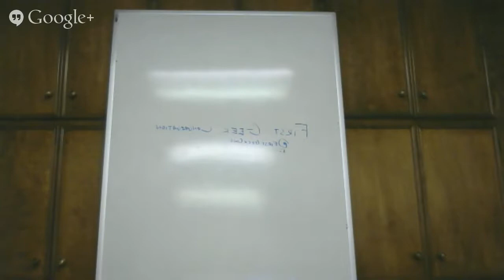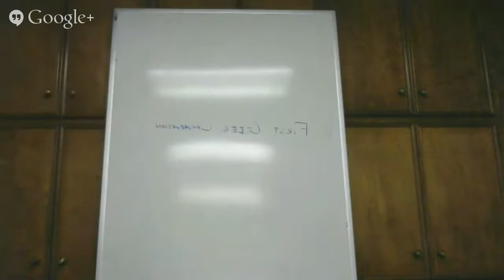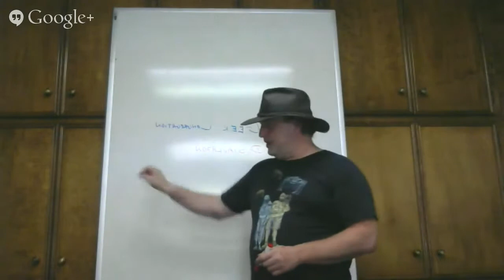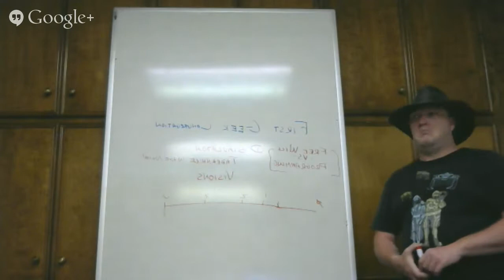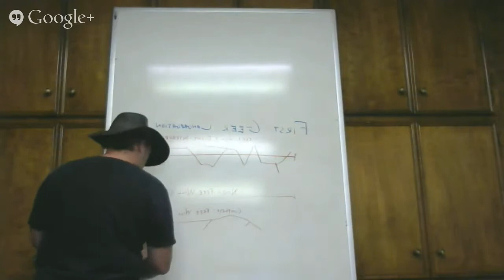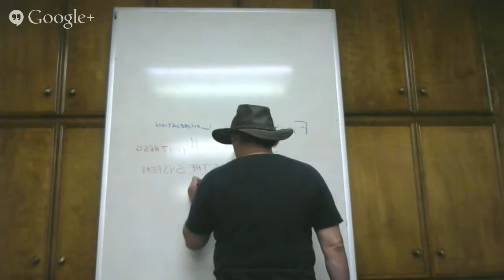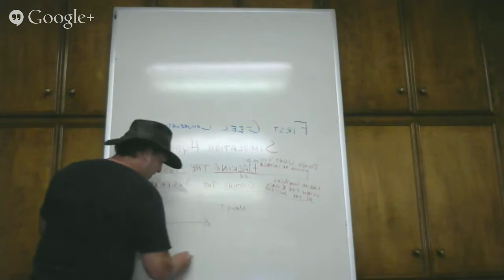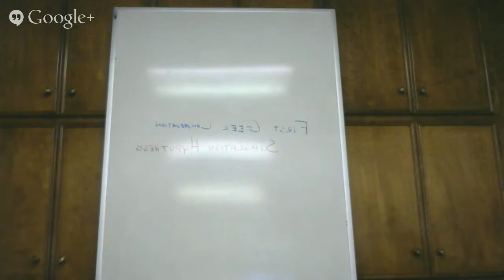The Simulation Hypothesis (And It's Consequences For Religion) - Attempt 2!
Join us for our first ever YouTube Live Events broadcast of First Geek Congregation (Sound like a repeat? Well... the last one ended up being canceled at the last minute due to an illness in the family.)  Today's topic goes uber-geeky: The Simulation Argument (the concept that the universe isn't "real", but instead a simulation running on a computer), and it's repercussions for religion in general (and even Atheism)